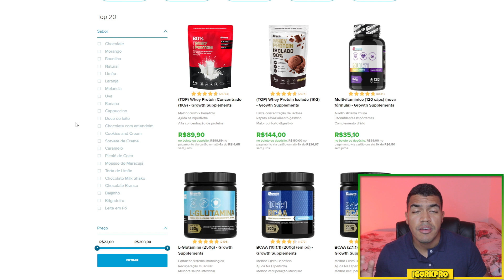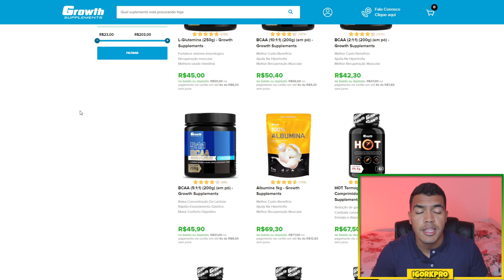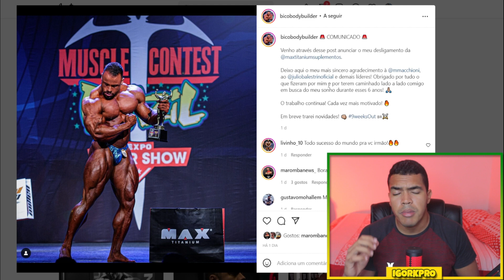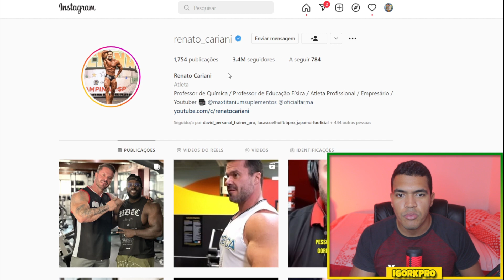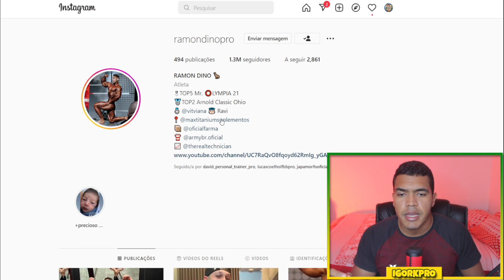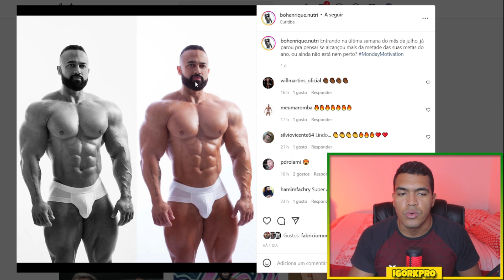MAIS BAIXAS NO TIME DE ATLETAS DA MAX TITANIUM?| BICO JÁ TEM NOVO PATROCINADOR? ATUALIZAÇÃO DO CASO!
🔵 Site da Growth 👇
Envie um  "Oi" e tenha todas as informações. Aqui você vai desenvolver sua melhor versão! Eu e minha equipe estamos te esperando!

📲Sigam minha página no INSTAGRAM